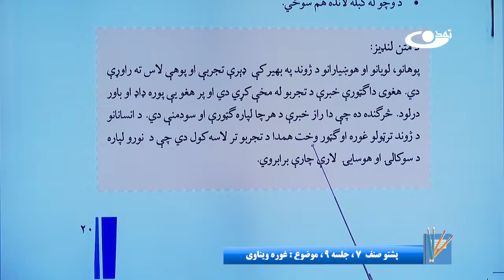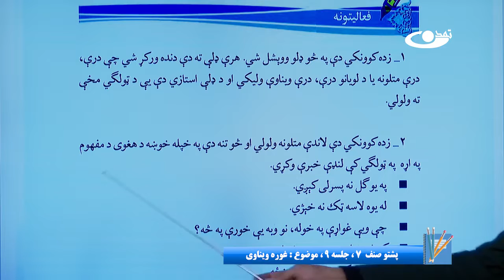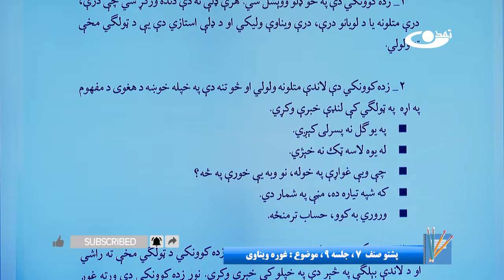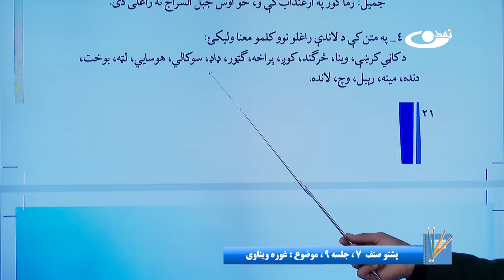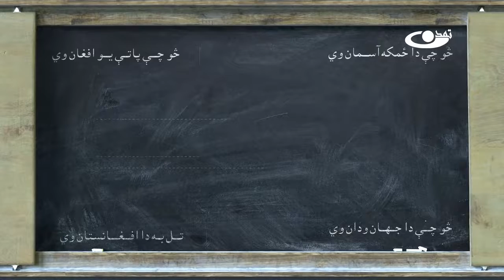پشتوصنف هفتم– جلسه نهم- موضوع : غوره ویناوی -14-9-1401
موضوع برنامه: پشتوصنف هفتم– جلسه نهم-  موضوع : غوره ویناوی

آدرس سایت و شبکه های اجتماعی ما:
است.